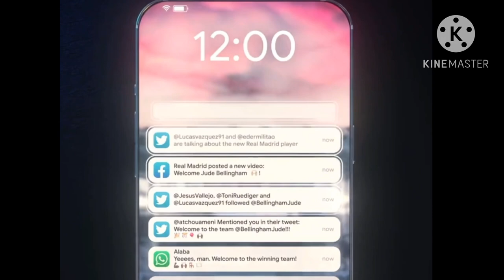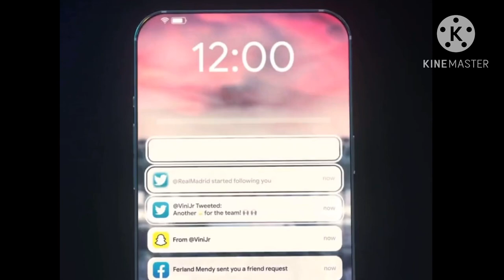OFFICIAL!🔥Jude Bellingham Unveiled By Real Madrid✅Bellingham Announcement at Real Madrid City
OFFICIAL!🔥Jude Bellingham Unveiled By Real Madrid✅Bellingham Announcement at Real Madrid City Welcome to Real Madrid transfer news Real Madrid news today
OFFICIAL: Real Madrid announce the signing of Jude Bellingham. ✅
Yes it is official Real Madrid have announced the signing of Jude Bellingham from Borussia Dortmund with the England midfielder agreeing a six-year contract at the Bernabeu.
Dortmund confirmed in a statement last week that Real have agreed to pay an initial €103m to land Bellingham. Now Real Madrid have confirmed the deal is complete.The club statement confirms that Tomorrow, Thursday, June 15, at 12:00 noon at Real Madrid City, the presentation ceremony for Jude Bellingham as a new Real Madrid player will take place.“After, Jude Bellingham will appear before the media.”
Bellingham's salary will be around €10M-€12M. Medical tests were perfect and Real Madrid believe they have signed a top player for many, many years. Welcome to the best Club in the world Jude

Jude Bellingham Kylian Mbappe
Benzema, Marco Asensio, Eden Hazard and Mariano Diaz all left the club on free transfers.
Endrick Joselu Jude Bellingham Real Madrid